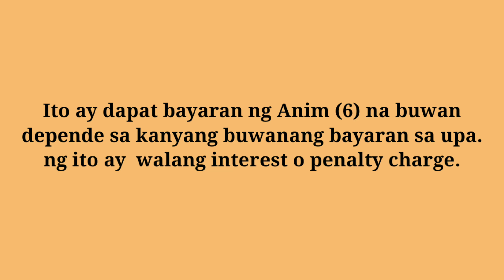TIPS RENTAL PAYMENT ISSUES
...Ipanatutupad ng DTI ang 30-days freeze rental Sa mga residential at commercial area
Para sa mga may ari ng nag papaupa .

Panuorin ang buong video sa iba pang detalye.

# law rental issue
# R.A 11469
# Bayanihan to Heal as One Act